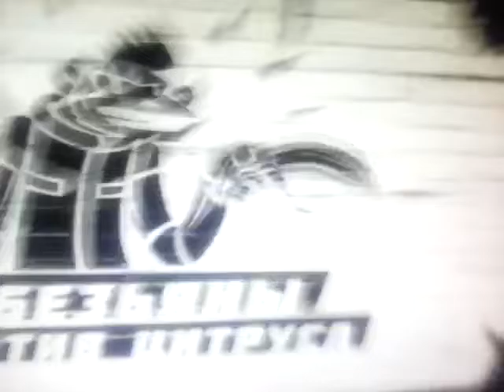Обезьяни Против Цитруса